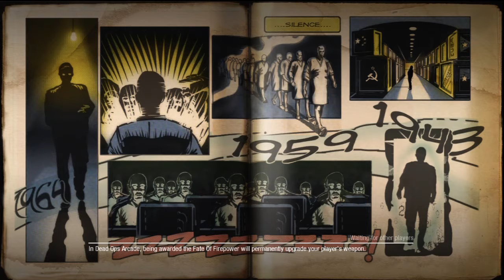Black Ops: Nacht Der Untoten Live Comm: Attempt 1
Playing some zombies with a friend and testing out audio capture. The quality will improve, as will our scores! I was using the default input on my MacBook Air for this and recording through the Apple earphones which should explain the audio quality...